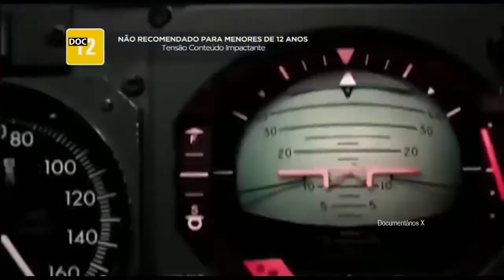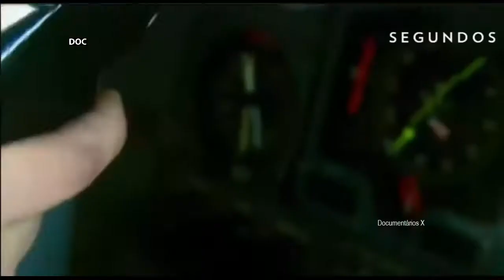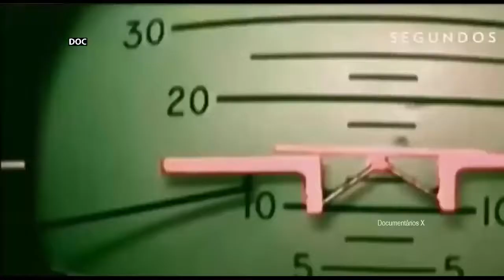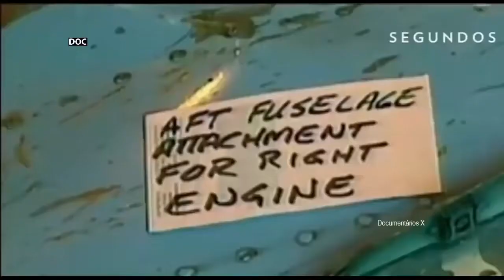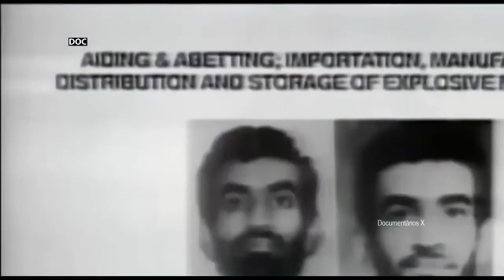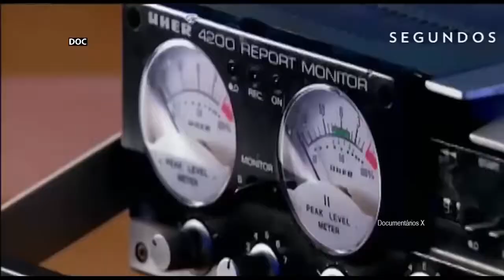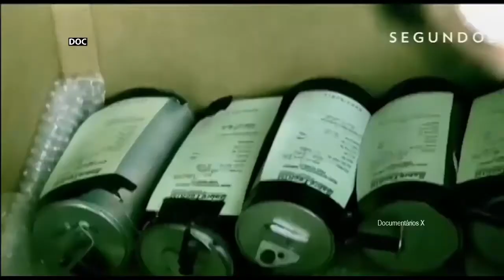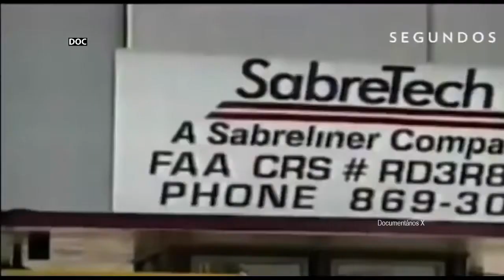Documentary - Segundos fatais Acidentes aéreos nos Everglades